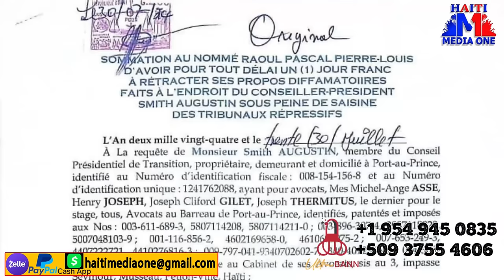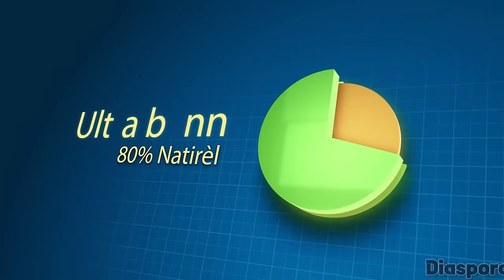Gwo Dram Nan Depatman Sid La, Prezidan BNC A Pral Anba Kòd